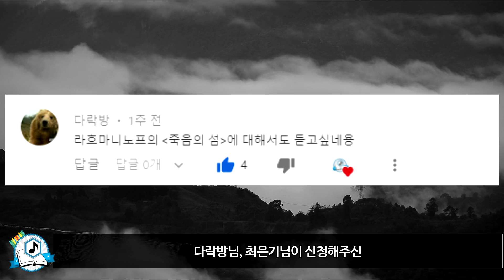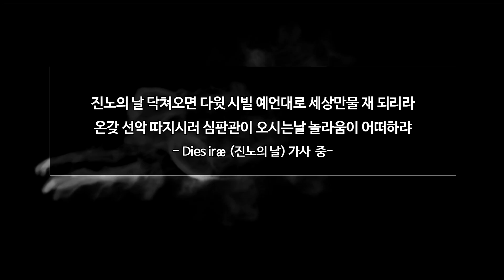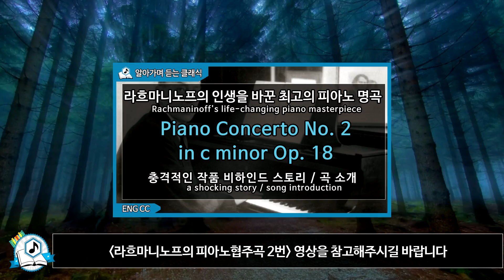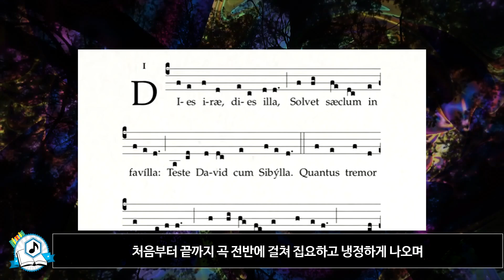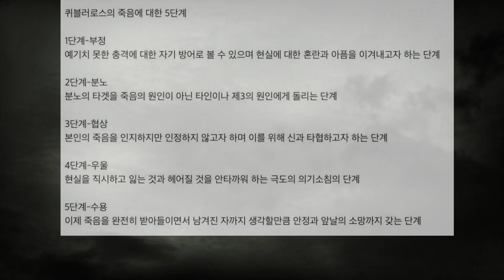죽어야 갈 수 있는 섬 l 라흐마니노프의 교향시 '죽음의 섬' Rachmaninoff 'The Isle of the Dead' Op. 29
죽음의 공포를 음악으로 만든 명곡
   라흐마니노프의 교향시 '죽음의 섬'
작품 배경 및 설명
Rachmaninoff 'The Isle of the Dead' Symphonic poem Op. 29